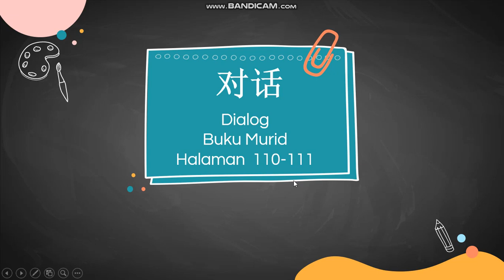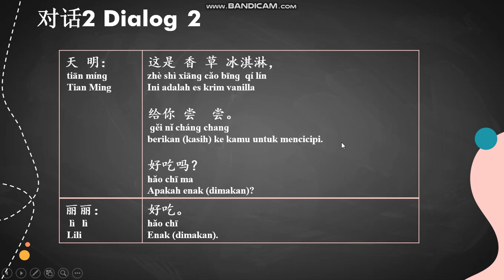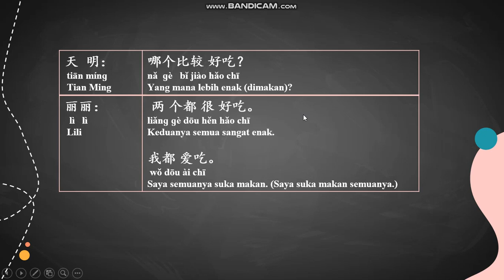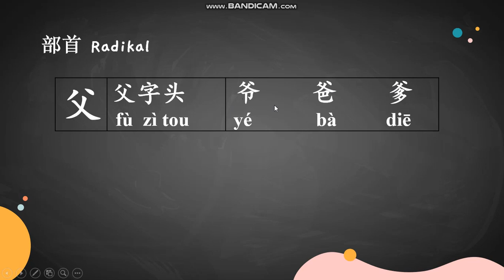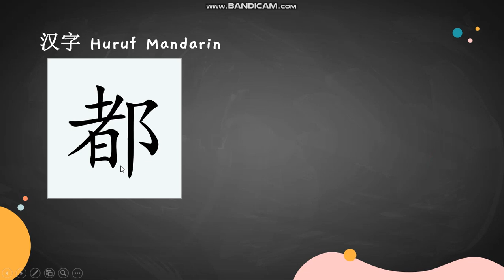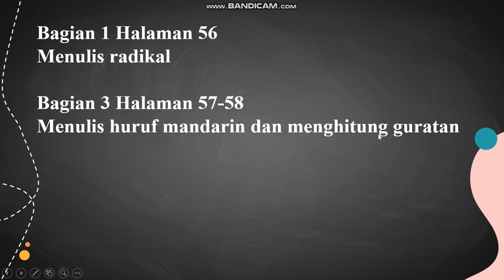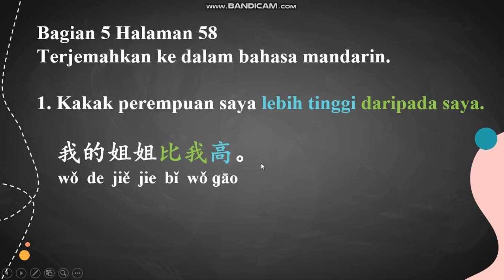Dialog dan Huruf Mandarin Pelajaran 10 Kelas 3